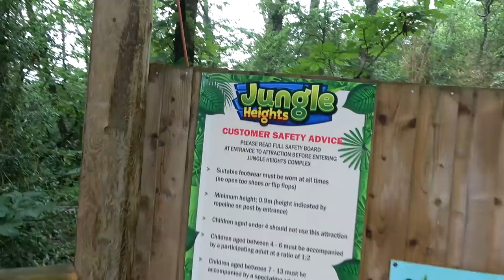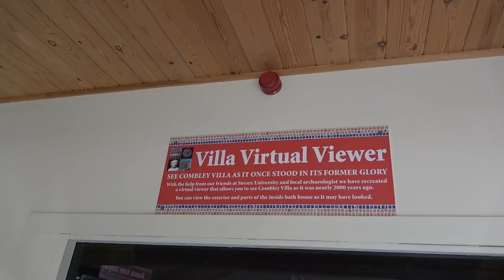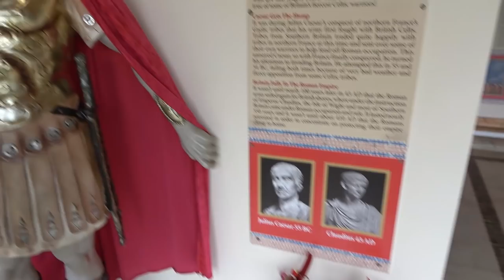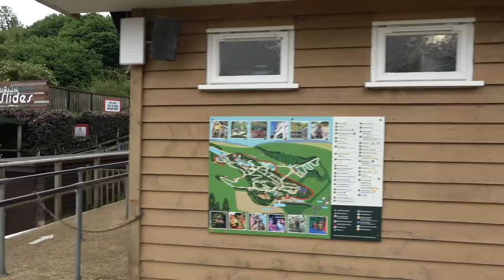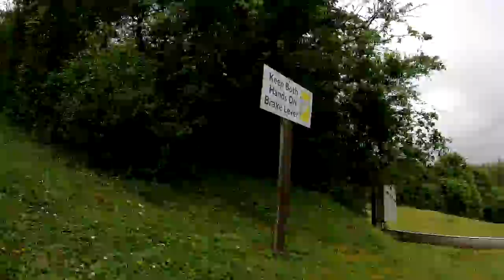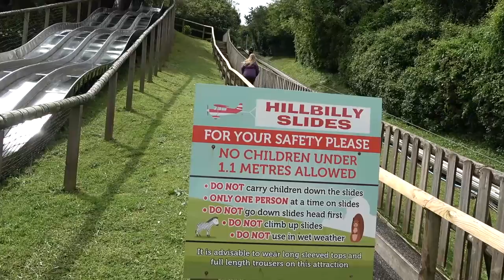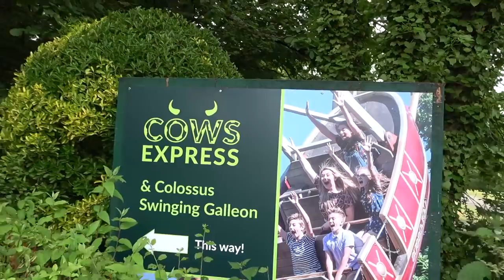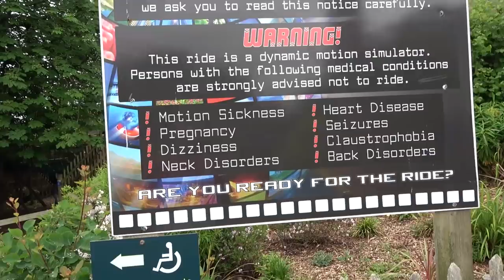Robin Hill Country Park Vlog June 2021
Our trip to the Isle Of Wight continues with a visit to the beautiful Robin Hill Country Park! In this vlog we share everything that this wonderful country park has to offer including on ride POV's from the awesome toboggan, swinging ship and train ride. Along with that we take a stroll through the wonderful grounds and gardens that Robin Hill has to offer along with sharing highlights from the falcon show!